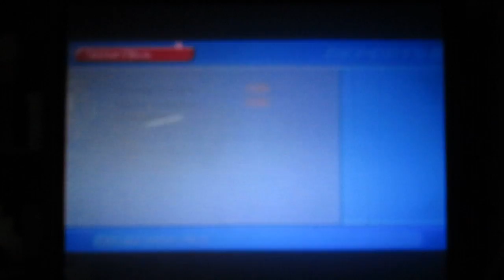this heart is in a wide space: sleeping like a rock part 47